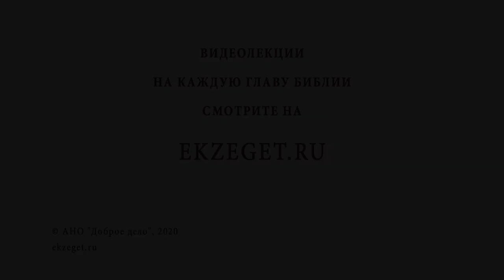Отношение Церкви к гомосексуалистам, желающим жить духовной жизнью? Священник Павел Островский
В сегодняшнем видео вместе со священником Павлом Островским отвечаем на вопрос "Отношение Церкви к гомосексуалистам, желающим жить духовной жизнью" Касаемся следующих тем:

🔸У церкви для всех двери открыты.
🔸Борьба с плотью.
🔸Всеми силами исполнять волю Божию.
🔸Заповедь "возлюби ближнего"
🔸Содомский грех.
🔸Смысл жизни христианина.